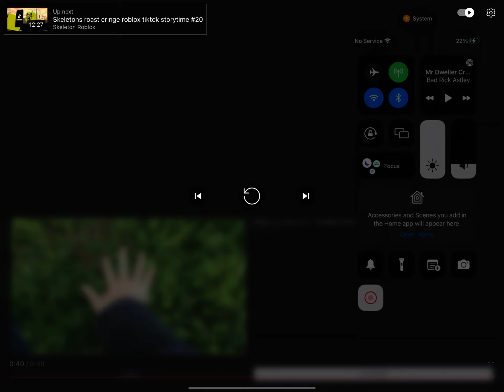MrDweller Cringe Template But is faster and the cringe stops very fast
Put it on 2 speed and it’s EXTREME SHORT